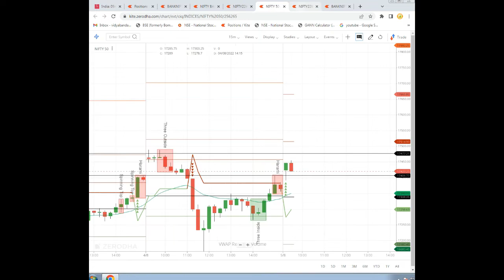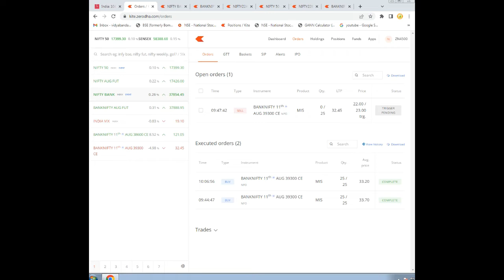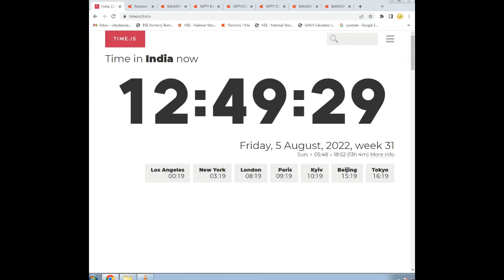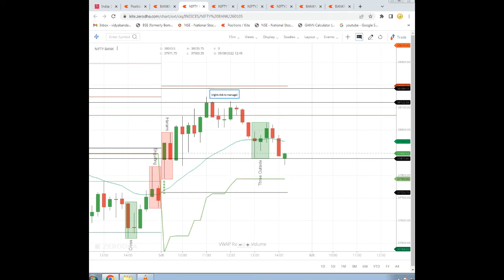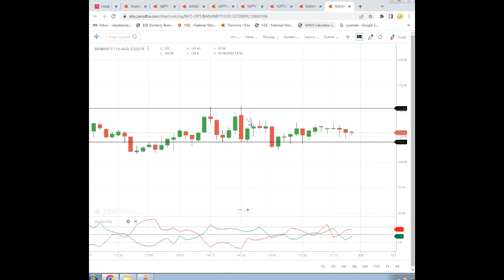Intraday Loss Rs. 1100/- | NIFTY/BANKNIFTY Options Buying | optionsultimate